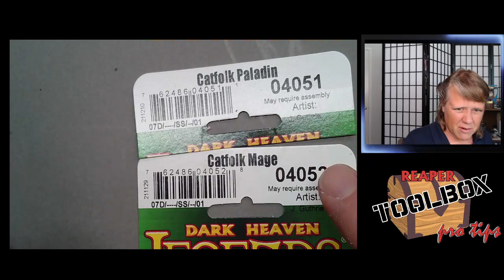RTB Pro-Tips! Anne's NEW PUPPY!!! ...and painting SKU#04051 Catfolk Paladin! 8-26-22